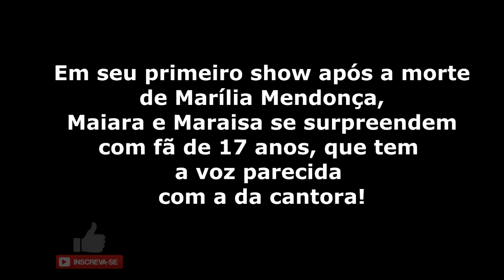FÃ SURPREENDE MAIARA E MARAISA COM A VIZ IDÊNTICA DE MARÍLIA MENDONÇA "DE ARREPIAR"